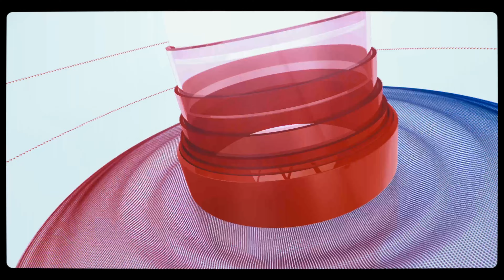Jayamundhi Bhayamela Manasaa - Music Announcement | Ranjith Pasam | Kalyan Nayak | AnanthaChitralay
Get ready for a musical journey like never before! Join us as we reveal the highly awaited music announcement for “Jayamundhi Bhayamela Manasaa”,With Kalyan Nayak's enchanting music, directed by Ranjith Pasam, and produced by Leela Duggi & Syam Dondapati. Don't miss out on any updates and be the first to experience the magic of “Jayamundhi Bhayamela Manasaa”.

Produced by : Anantha Chitralaya Pvt. Ltd In Association With Ideosphere Talkies
Producers : Leela Duggi & Syam Dondapati

Cast : Bharan Dandamudi, Saranya Sharma, Ravi Mahadasyam, Rajesh Khanna, Jeevan Kumar, Bhogireddy Srinivas, “Surabhi” Prabhavathi, Avinash Manchiraju, Shanmukh Roy, Mahender Pandu, Sunil & Harsha Bandaru.

Written, Directed & Edited by Ranjith Pasam
DOP : Dileep K Kumar
Cinematography team : Satheesh Potupureddy, Anees Ahmed
Additional Cinematography: Reshi, Dinesh Indurthy, Dhanush Indurthy
Lyrics : Bhargava Karthik, Koti Mamidala (Hey Padha)
Sound Designer : Arun Rama Verma
Assistant Director : Praveen, Avinash & Prakash
Associate Director : Rana Pratap
VFX & Motion Graphics : Swipe Up Productions
Publicity Designer : Ideal Dots

Announcement Video Written and Shot : Rana Pratap & Paul Prashanth